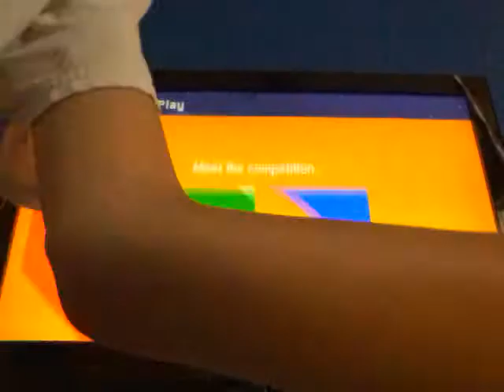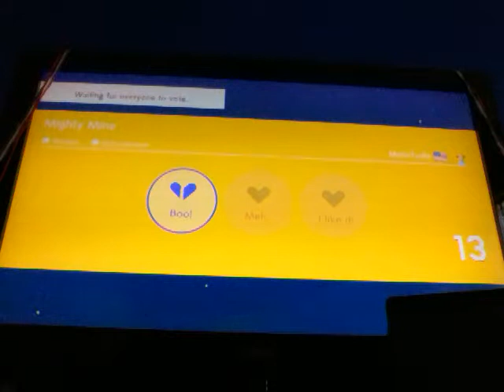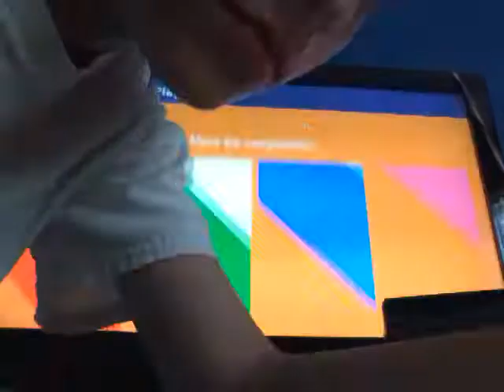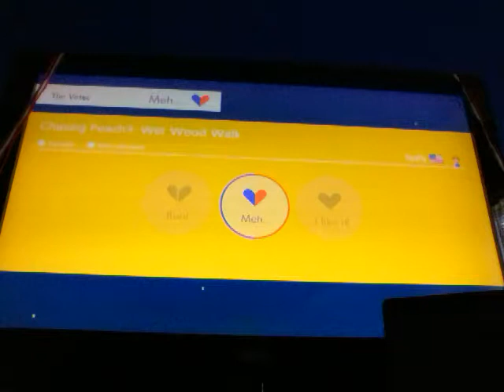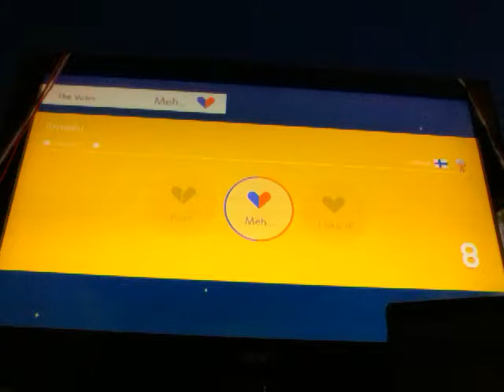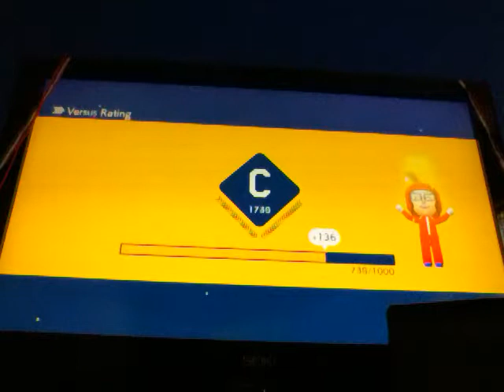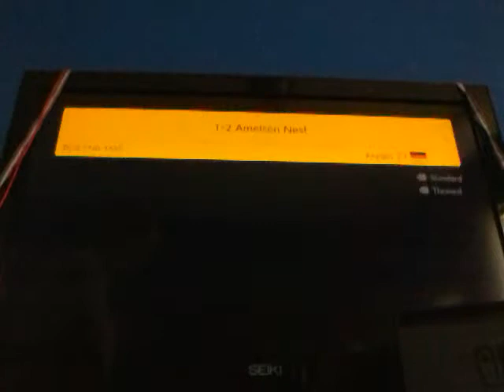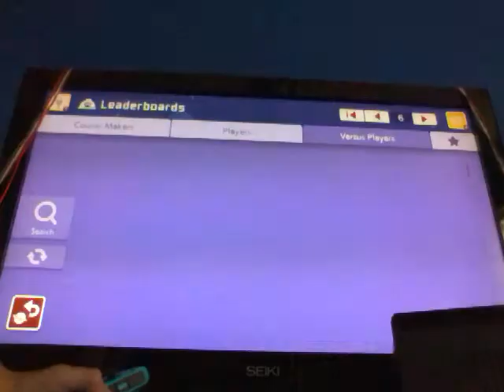me playing multiplayer versus for 30 minutes until I got B rank